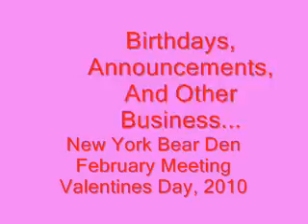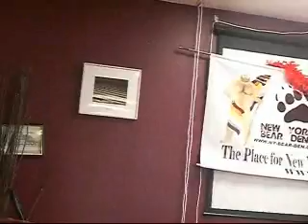Bear Den Feb 14- Pt. 2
New York Bear Den meeting at Queens Pride House on February 14th, Valentine's Day.